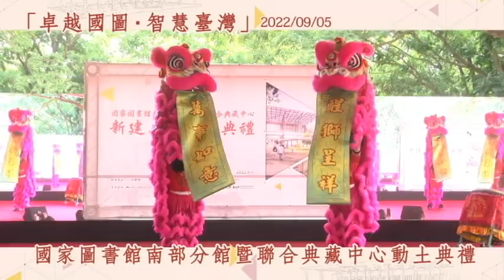國家圖書館南部分館暨國家聯合典藏中心新建工程動土典禮(精華版)-臺南市新營區(111.9.5)